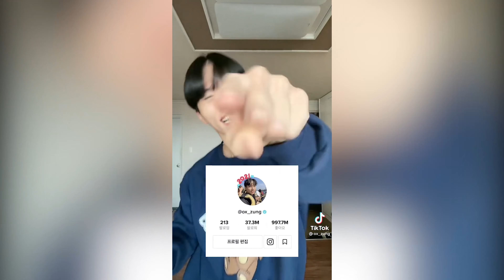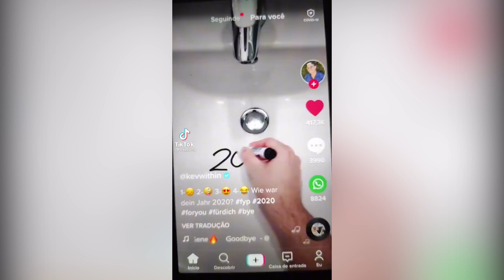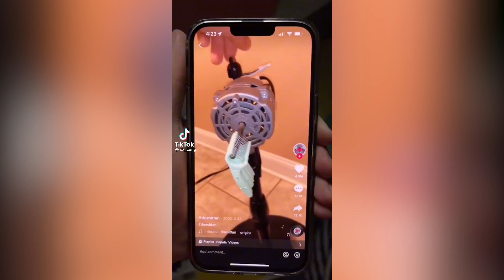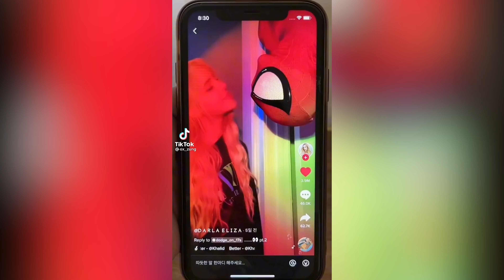Ox Zung (WonJeong MAMA) | Comedy Tiktok Compilation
Won Jeong (ox zung) is a popular South Korean TikTok star, social media influencer, singer, Youtuber, performer, fitness freak, and entrepreneur from South Korea. He is famous in the country for his amazing TikTok videos. As per the sources, Won Jeong’s official TikTok account has over 20 million followers (as of June 2021)

Let me tell you that, he mostly uploads fitness, funny, and comedy reactions videos on his TikTok account. As per the sources, there are more than 2.4 billion views on his videos. Apart from a TikToker, Won Jeong is also a Youtuber and runs a Youtube channel titled ox_zung official.